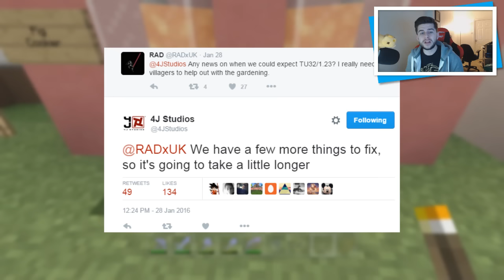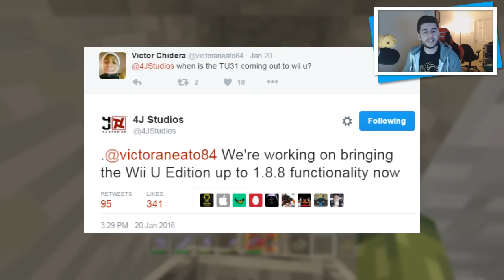★Minecraft Xbox 360 + PS3: Title Update 32 NEW Update Delayed + Release Date Info★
► My Server: eckocraft.mcph.co
► FTB Server: ftbeckocraft.mcph.co

Hello and welcome back everyone to a Minecraft TU32 update video, today I'm sharing the news of the update that was recently delayed due to failing cert testing. TU32 is the bug fix update for TU31 the big update but we are having to wait out a little longer to enjoy the bug free version, sorry for the delay on the video and HIT That LIKE button for more!